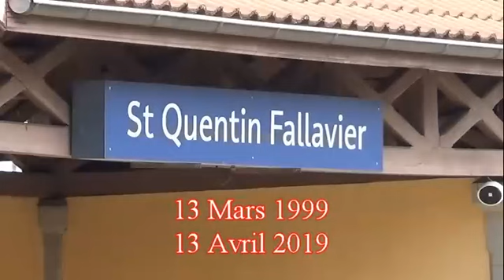1999 - 2019_Circulation des TGV à St Quentin Fallavier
Ce petit montage regroupe de la vidéo en Hi8 et en HD ( Indulgence). Si vous aimez les TGV (s) Le site de St Quentin Fallavier offre de nombreuses possibilités de prise de vue